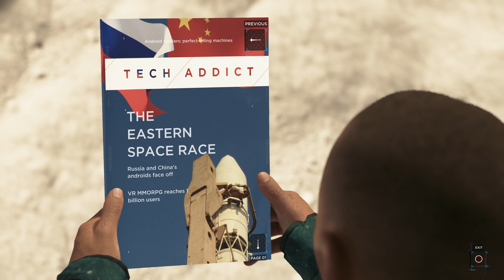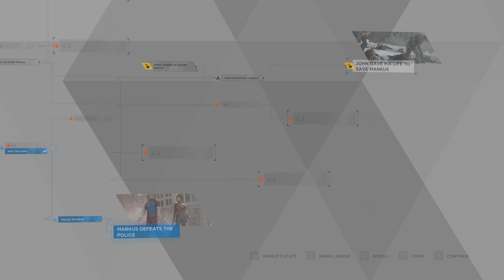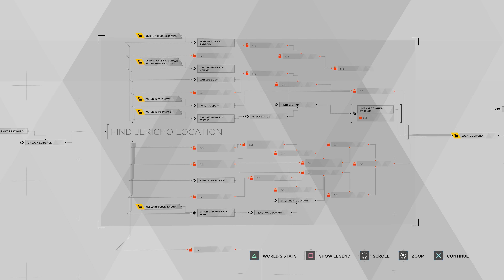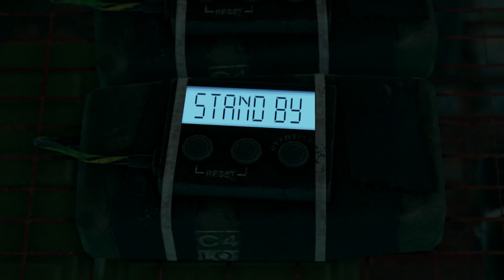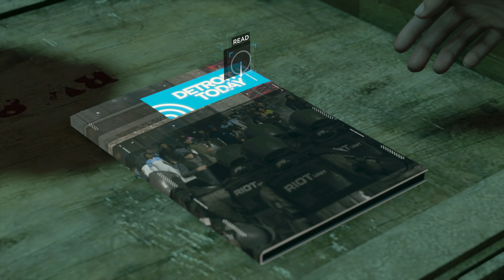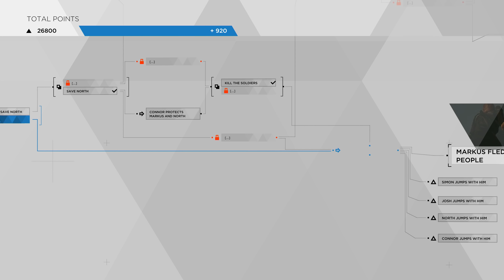DETROIT BECOME HUMAN EVIL Walkthrough Part 7 - SURRENDER (PS4 Pro 4K Let's Play)